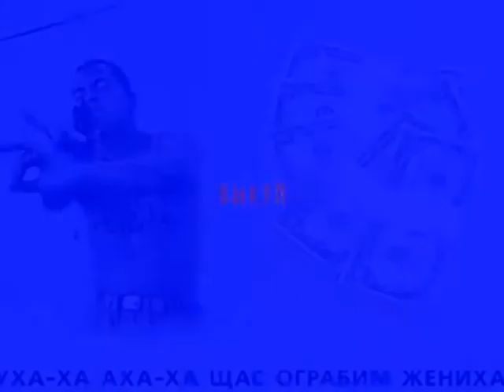НАДПИСЬ ВЫКУП 1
хромакей - футажи для монтажа